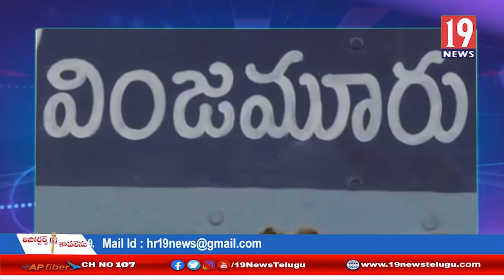అక్రమంగా గ్రావెల్ తోవుతున్న వారిపై దాడులు జరిపిన తహసీల్ధార్ ఎంవీకే సుధాకర్:నెల్లూరు జిల్లా